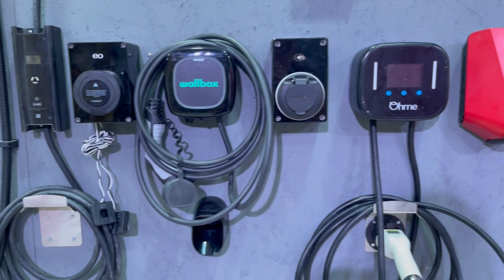No Granny Charger NO Peak Time Charging New RULES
A new law covering EV chargers comes into force,  which means a whole host of new things,  it could mean the end of granny cables,  it will automatically stop you charging at peak times,  it will randomise your start time and could be used as a way to tax EV owners in a fair per mile basis

link to legislation in question known as The Electric Vehicles (Smart Charge Points) Regulations 2021

£50 credit on your gas and electric octopus go 5p per kwh offpeak!  "straw-moon-586" to find the best octopus deal and my full code go

00:00 EV Charger Legislation
00:22 Main Points For Discussion
01:24 EV Chargers Peak Time
04:38 EV Charger Random Delay
06:12 No More Granny Charging
08:08 No More Foreign imports
11:17 Taxing Per Mile With EV Charger

💸 Thanks to Glenn Hodnett, Benedikt Klees, Neil E Roberts, Ian Lindley for supporting the channel via patron!